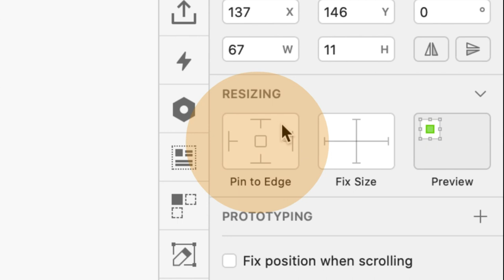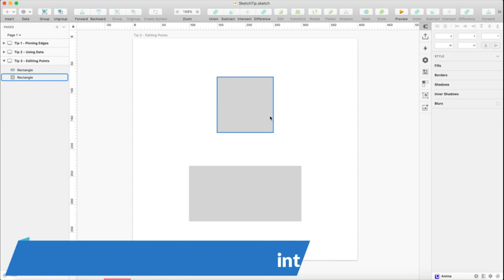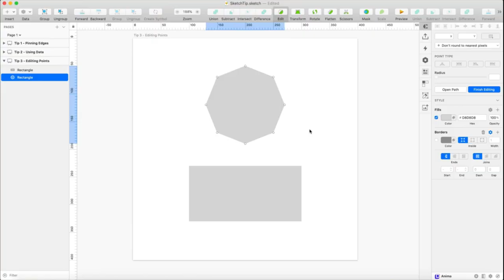3 Essential Sketch App Tips For Beginners | Sketch Tutorial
In this video, I want to share a few simple and easy tips that I use every day while designing in Sketch App. All the tips come in handy and do not require to install any plugins.